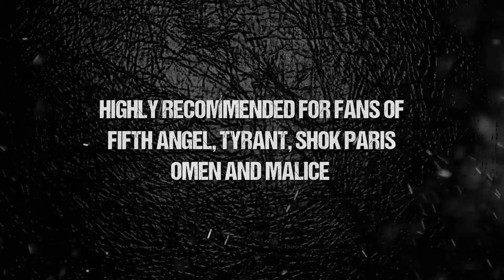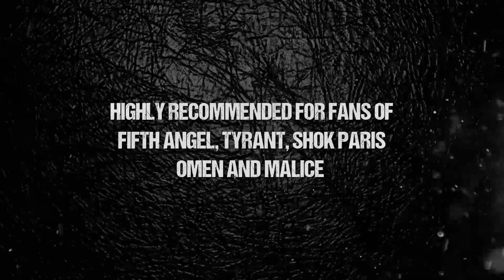N.M.E - Walk On (OFFICIAL)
Track taken from "The End Of Innocence" CD available via Divebomb Records